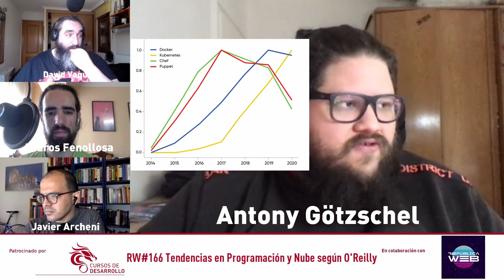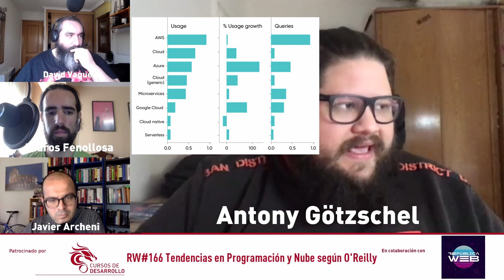Tendencias en Cloud y Sistemas en 2021 rw#166 Cursos de Desarrollo - República Web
En esta sección repasamos las tendencias de Cloud y Sistemas para 2021